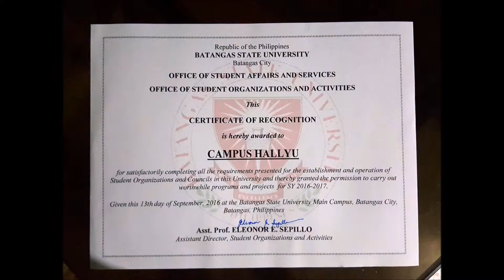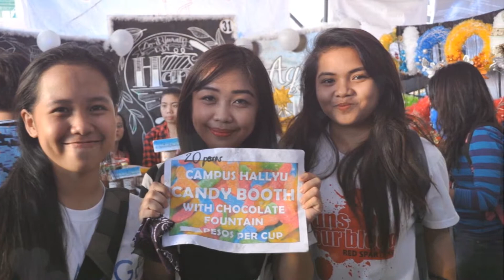Campus Hallyu September 2016- June 2017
Campus Hallyu booth at the organizations' fair

Song: G20 Summit song Let's go